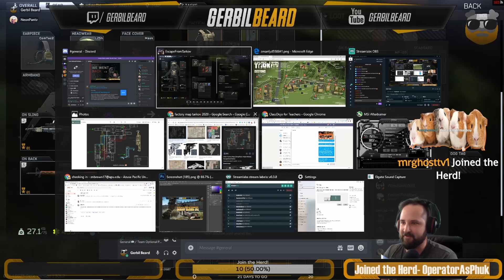Dream Raid Gone Bad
It was to good to be true...